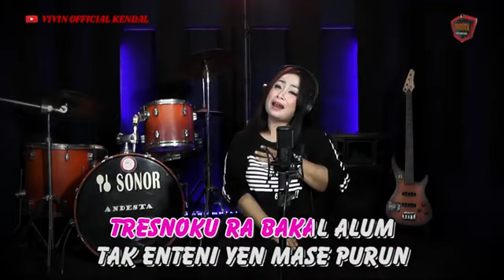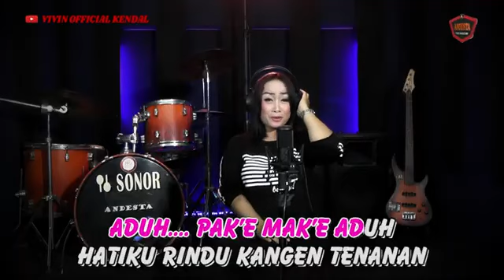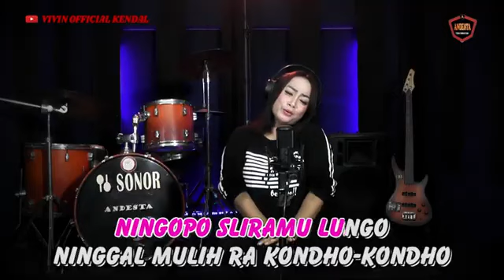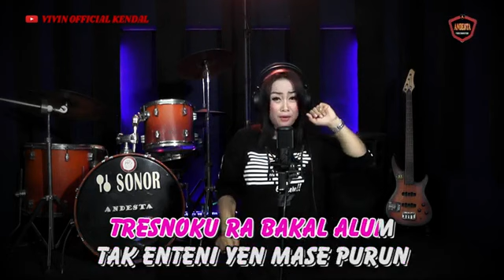Karaoke Dangdut Koplo "Prawan Kalimantan" (No Vokal Pria)